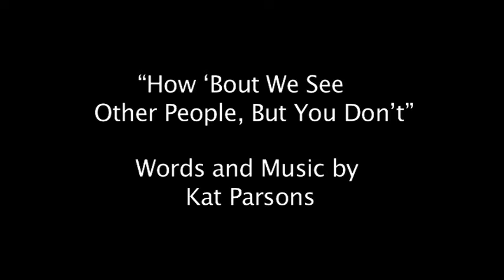Kat Parsons's song from Harriet Schock's class.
Kat Parsons studied songwriting with Harriet Schock privately and wrote this song with the steps of her course. Kat tours the world as a singer/songwriter performing in unpronouncable places. Kirby Washington/Tom Bishel on camera. Edited by Tom Bishel.